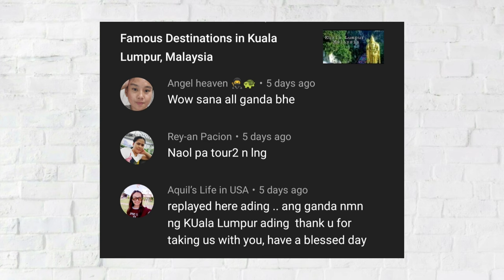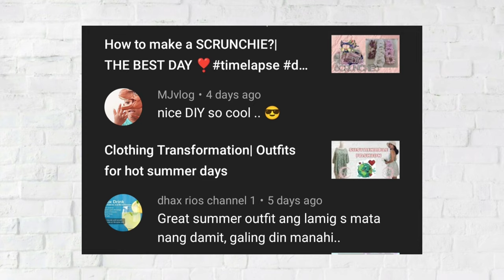THRIFT-FLIP|Restyling a Leopard Print Dress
Sewing is one my hobbies since I love fashion too. Instead of buying fabric, I always check my closet  or visit thrift stores to revamp some old clothes.

I hope this video will inspire you to go into revamping/upcyling! Let's promote sustainable fashion! We already have so much waste on Earth. Purchasing clothes every now and then will turn Mother Earth in complete destruction.